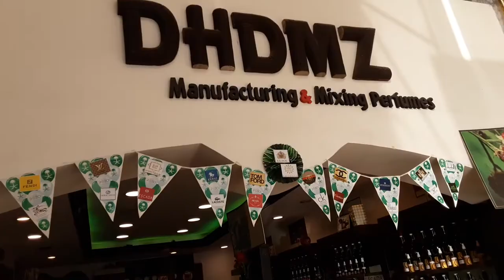DHDMZ Perfume Shop Tour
A perfume oil based shop for you!